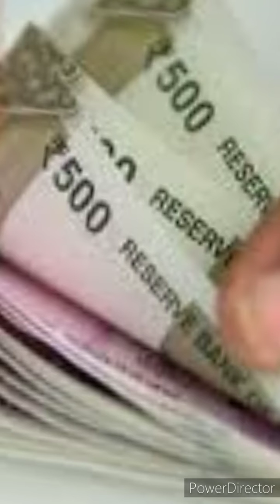Car Battery Down |Kya Ap Pareshan hai| Avoid Battery Down|How to solve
The most common way to deal with a deadbattery is by jump-starting it. All you need to jump-start a car is a set of jumper cables and another car .
To avoid battery related concen please share this message to customers

Car care during Lockdown/ Curfew.🚘
Car batteries get drained ,if not run regularly due to Electronic devices in Car. 😨
After, may be 10 days, battery gets fully down(depending on age of car& battery condition) & you have to call mechanic to start the car..😫